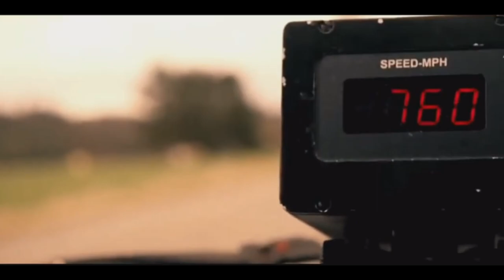THE FLASH (2023) | Teaser Trailer | Ezra Miller DCEU | Fan Made | [HD] Movie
Hi, this is a fan-made clip, not a real upcoming movie. It has some clips from other movies and series which have been merged using special effects.

VIDEO CREDIT | CRISIS ON INFINITE EARTHS "EZRA MILLER AS THE FLASH CAMEO" | JUSTICE LEAGUE MOVIE | THE STANFORD PRISON 2015 FILM | THE FLASH COMICON TRAILER- GRANT DUSTIN | JUSTICE LEAGUE - THE FLASH (FAN SHORT) BY CRIMSON VISION STUDIOS| PORTAL GREEN SCREEN EFFECTS BY GREEN SCREEN EFFECTS | INTRO BACKGROUND BY JAMEZVDB | THE FLASH VS REVERSE-FLASH (CW 3D FAN ANIMATION BY CRIMSONED RENZE| TIME LAPSE 2015 FILM
MUSIC CREDIT | BLACK WIDOW TRAILER #1 SOUNDTRACK BY FEATURE PRESENTATION